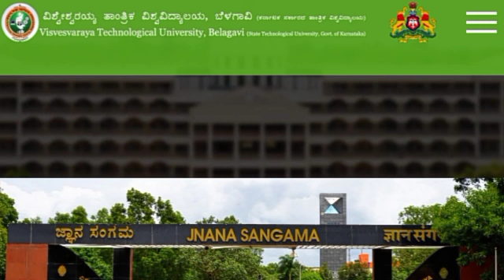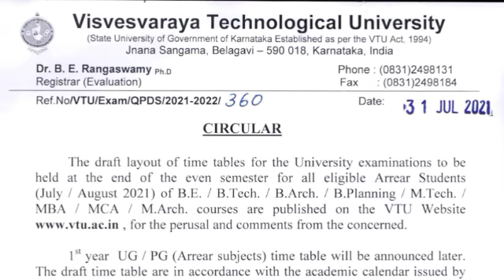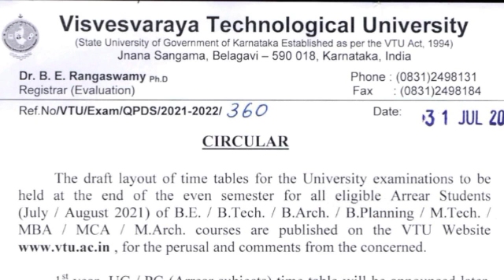VTU UPDATE:31 JULY 2021|VTU STUDENTS PROMOTED 🎉🎉 CONFIRMED|OFFICIAL NOTIFICATION|VTU EXAMS CANCELLED